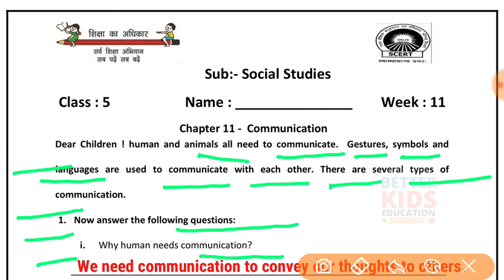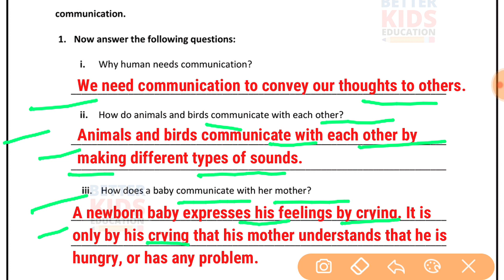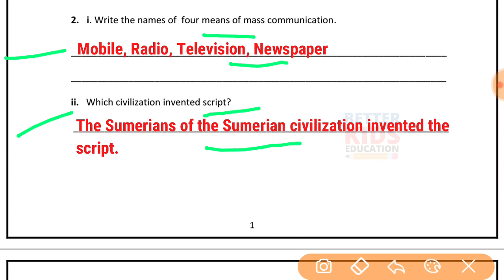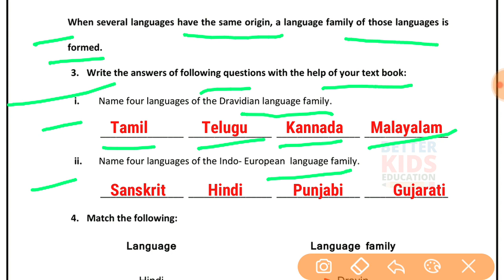EDMC Class 5 SST Week 11 Worksheet 11 Social Studies worksheet 11 with Solution Week 11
SST Week 11 Class 5 EDMC Social Studies samajik Adhyayan सामाजिक अध्ययन सप्ताह 11 उत्तर | Fully Solved
Hi, in this video we gonna tell about Worksheet 11 Class 5 EDMC सामाजिक अध्ययन कार्यपत्रक 11 in simple way so that you can understand Worksheet 11 Class 5 EDMC Social Studies कार्यपत्रक 11 easily.
We solve all the question of Worksheet 11 Class 5 EDMC Social Studies कार्यपत्रक 11 with explanation. worksheet11 worksheets ourearth edmc worksheet class 5